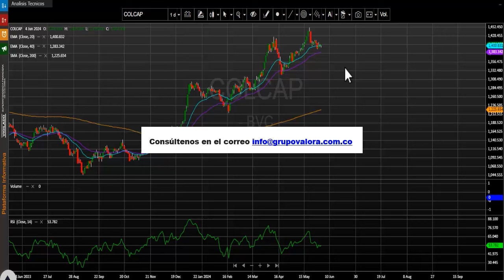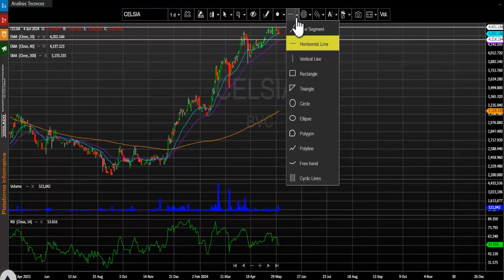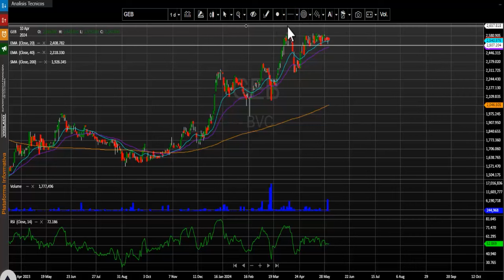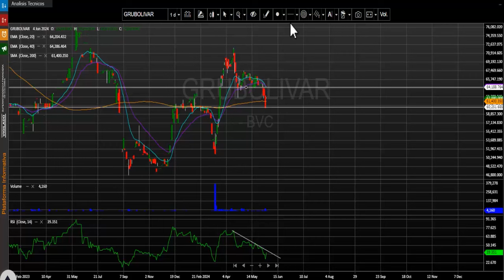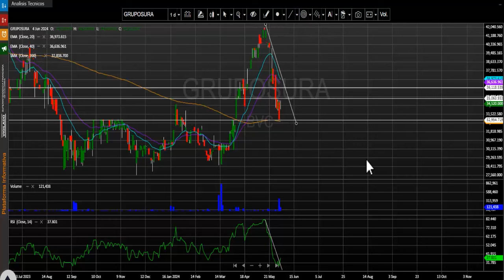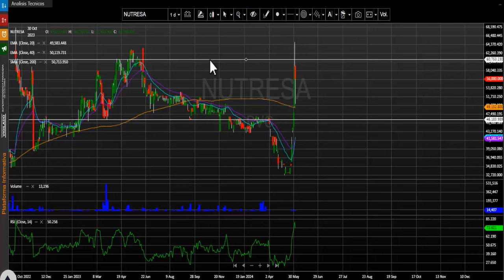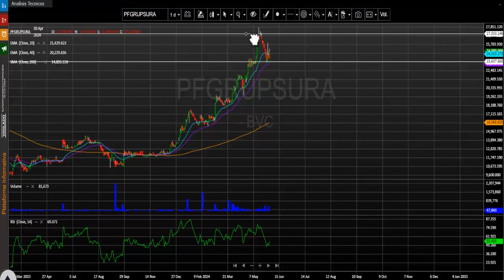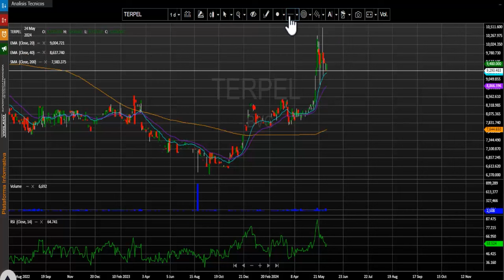Junio 05, 2024: Grupo Sura lidera los avances de la jornada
El índice MSCI Colcap de la bolsa de valores de Colombia finaliza la jornada en 1.404,04 puntos marcando una variación positiva de + 0.29 % y se ubica nuevamente en niveles superiores a los 1.400 puntos. El acumulado anual del índice se conserva positivo, presentando un cambio acumulado (YDT) de +17.47% y se ajusta cerca de los niveles más altos del año 2024.